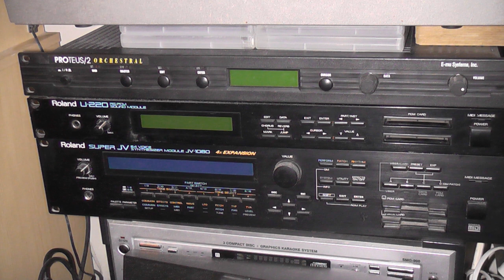It came upon the midnight clear Roland U 220 December 2022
I believe this is actually the tune more popular in America but it's
the tune I'm most accustomed to and the Jamborees also used
this tune. The Jamborees version was produced on a Roland
JV-1080 ( the sound module at the bottom with a blue screen ).

Another midi file I have rendered a few times, I also rendered it on
my Roland SC-88 Pro in December 2015 and summer 2016 plus
several more times since. This midi file has also been used in a
few Christmas Doom 2 mods which has sort of inspired me to
feature it on my Christmas midi file compilations. Anyway this year
I decided to render it on my Roland U-220 using the synth sounds that
I think matched the general midi sounds as close as possible as this
sound module predates general midi. In the future I might also render
it on a Roland SC-55 when I get one. (P) 2022 MH Productions